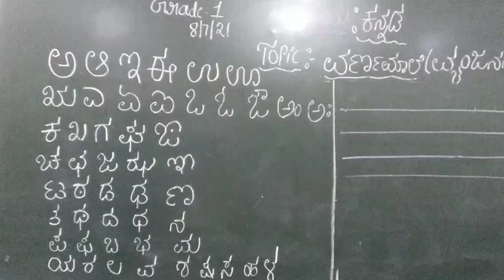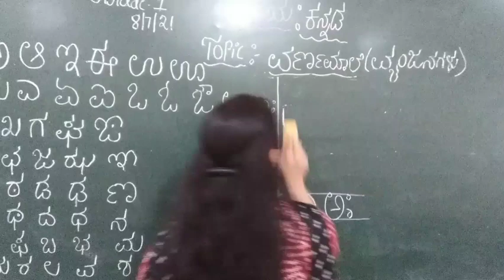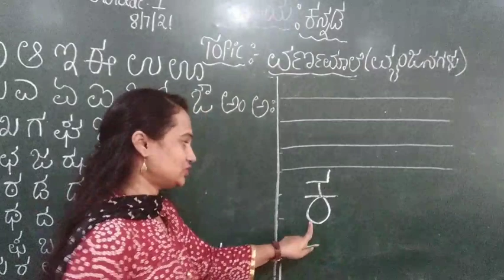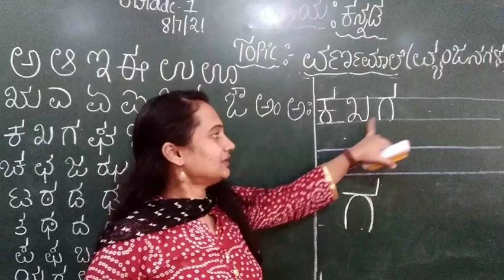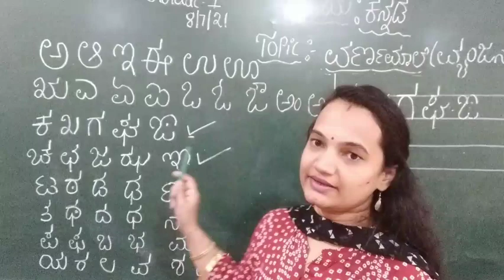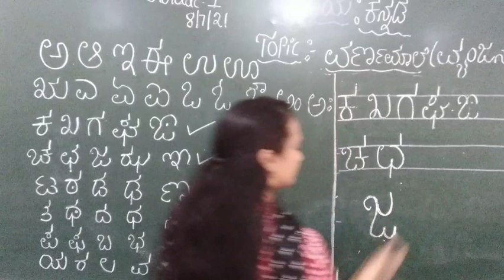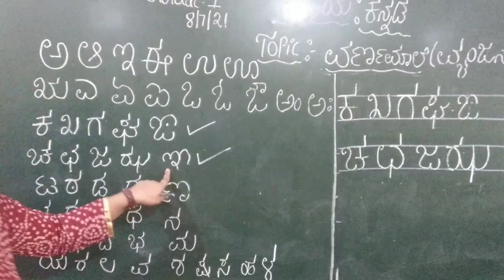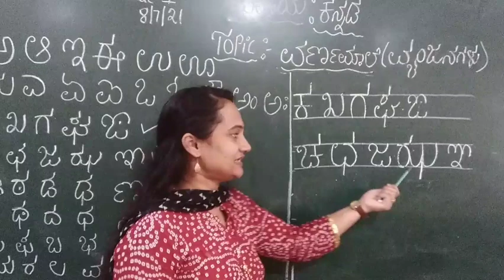Grade 1 kannada ( 8- 7- 21)